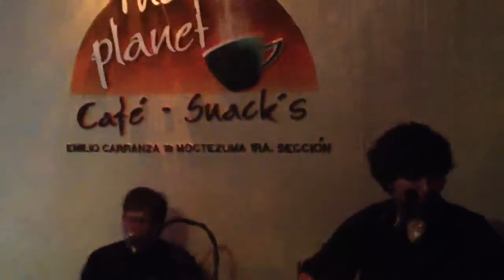A day in The life.